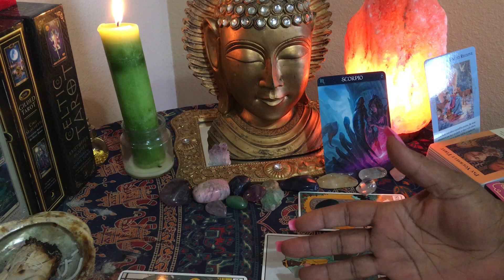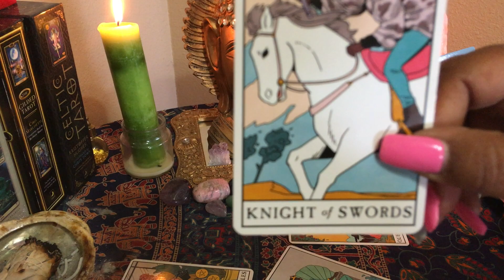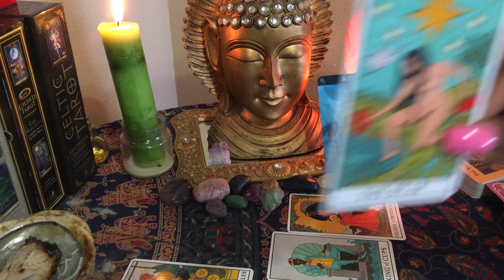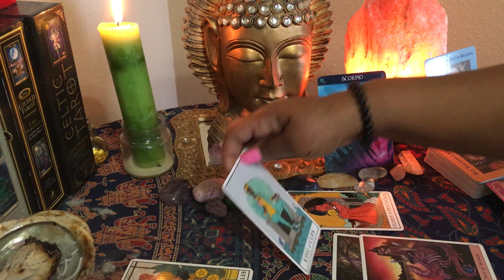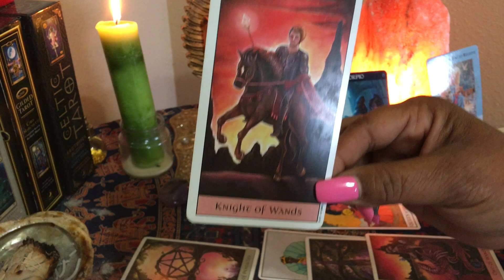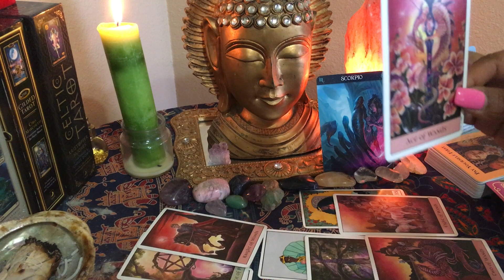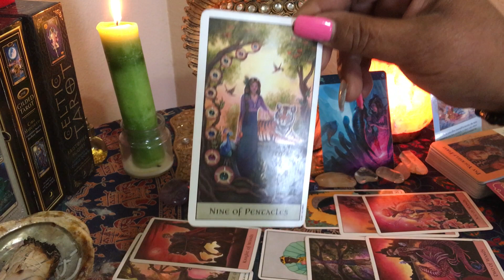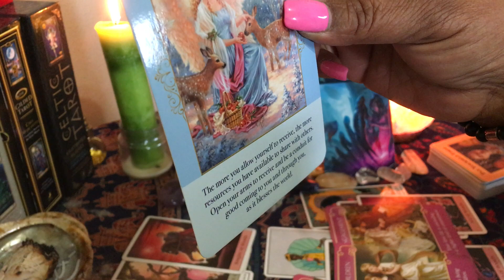SCORPIO ♏️ JANUARY 1-15-2020❤️ SECOND CHANCE!!!!!!